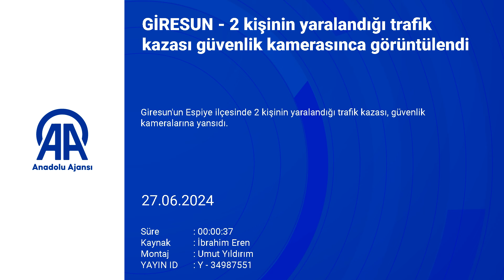2 Kişinin Yaralandığı Trafik Kazası, Güvenlik Kamerasınca Görüntülendi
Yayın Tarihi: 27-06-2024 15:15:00